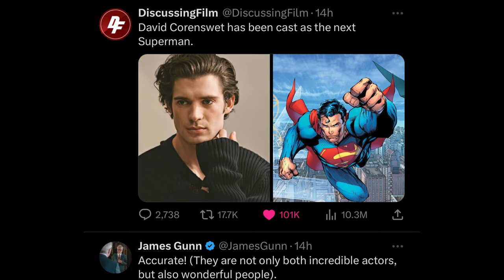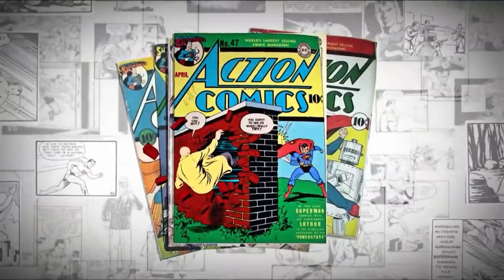SUPERMAN | New Suit Full Analysis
James Gunn’s SUPERMAN, formerly known as Superman Legacy, has had its official suit reveal, worn by David Corenswet. Join me as we take a deep dive and review every detail of the new suit.

Intro Voice Over: Leon Murray